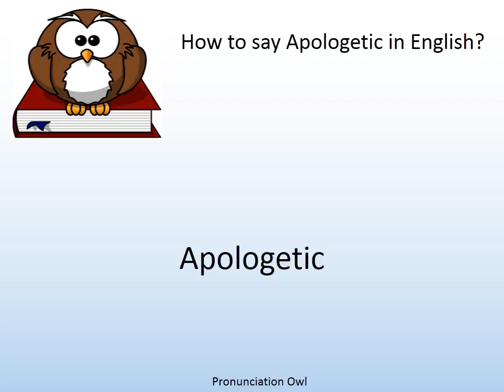How to say Apologetic in English? - Pronunciation Owl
How to say Apologetic in English? Learn the pronunciation of Apologetic!